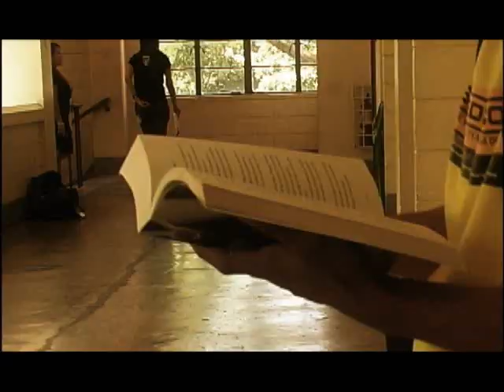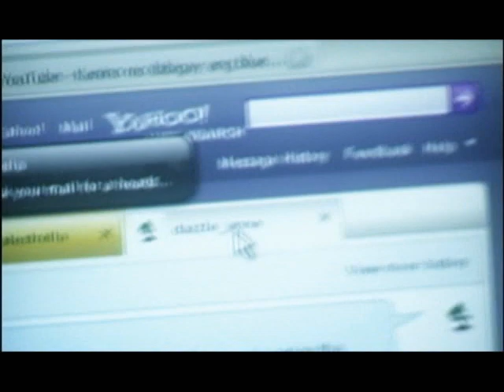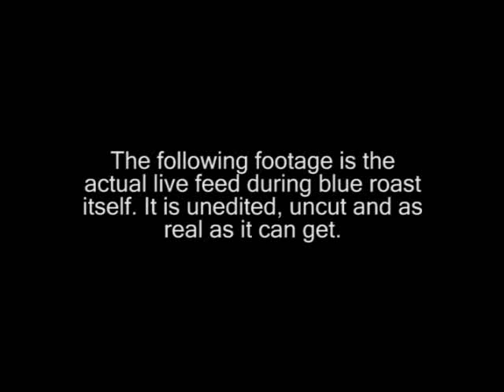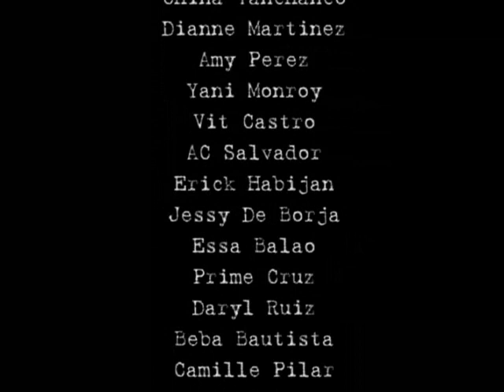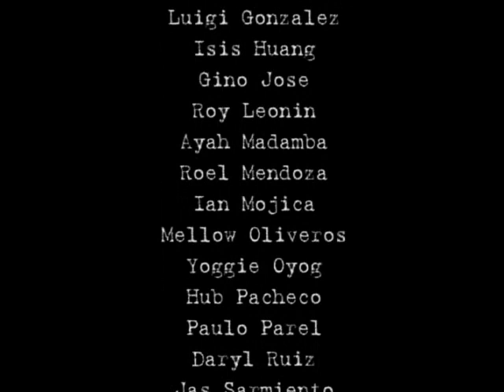Blue Rose Video - Last Chance 1388 Edition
This video is cut for the Blue Rose event. Check out the Interviews din para mas masaya!

This was my best night in college ever. Thanks talaga guys. I hope you enjoyed the product as much as I enjoyed making it. Thanks Pola, Dino, Mellow and Indioboys for backing me up all the way. No man is an island nga.

Hahaha let us enjoy our FREEDOM!

Directed
Edited
Shot
by
Galileo Te

Written by
Bernice Bautista

Assitant Director/Production Manager
Pola Bautista
Mellow Oliveros
Dino dela Rama

Sound
Dino dela Rama
Mellow Oliveros

Cast
James Jumalon as Gino
Anj Santos as Mell
Erick Habijan as Host
Roy Leonin as Loy Reonin
James Velasquez as TNT
Daryl Ruiz as Regcom 1
Roel Mendoza as Regcom 2

Interviews
Jonats Pascual
Geraldine Be
Ayo Supangco
Ian Mojica
Paulo Parel
Ada De Pedro
Allan Valencia
China Tanchanco
Dianne Martinez
Amy Perez
Yani Monroy
Vit Castro
AC Salvador
Erick Habijan
Jessy De Borja
Essa Balao
Prime Cruz
Daryl Ruiz
Beba Bautista
Camille Pilar
Pola Bautista
James Velasquez
Hub Pacheco

Extras
(Freshies,
Classmates,
Passerby,
UAAP fans)
Karla Almazan
Essa Balao
Bernice Bautista
Pola Bautista
Geraldine Be
Prime Cruz
Jessy De Borja
Dino de la Rama
Luigi Gonzalez
Isis Huang
Gino Jose
Roy Leonin
Ayah Madamba
Roel Mendoza
Ian Mojica
Mellow Oliveros
Yoggie Oyog
Hub Pacheco
Paulo Parel
Daryl Ruiz
Jas Sarmiento
AC Salvador
Ayo Supangco
China Tanchanco
James Velasquez
and
ATENEO BATCH 2008!!!

Contingency Ending Extras
Alden Baleva
Luis Dangilan
Julo De Guzman
Rina Faustino
Marj Fulgueras
Riva Galveztan
Jun Galvez
Denise Leh
Chris Nazareno
Jonats Pascual
Tracy Victorino

UAAP game footage from
Tony "M.T." Gallano

Special Thanks
Ateneo de Manila
Blue Eagle Gym
Healty Kitchen
Blue Roast Committee
Jess Yap
Jose Family
Oliveros Family
Te Family
Marie Jamora
Ateneo Teachers and staff!!!
Loyola Film Circle
GOD

Love Team by Itchyworms

LFC Production
Shadowlight Production
Indioboy Production